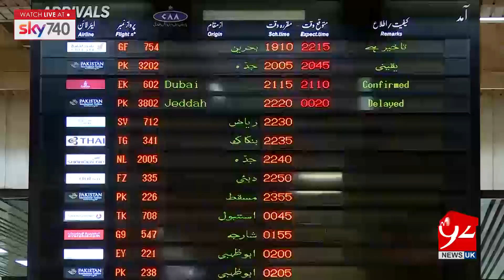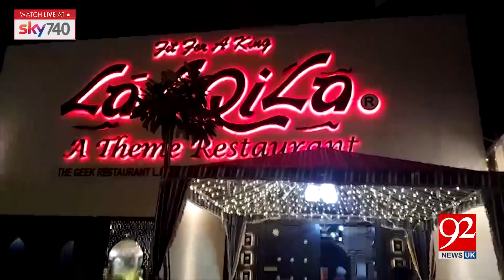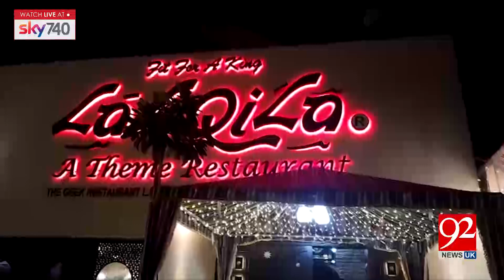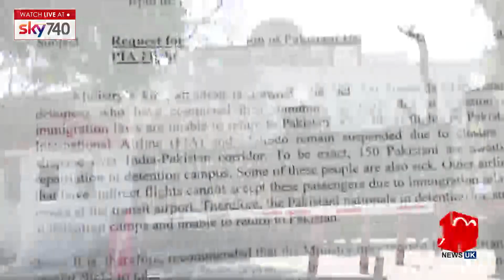Headlines and Bulletin | 11:00 AM | 11 May 2019 | 92NewsHDUK